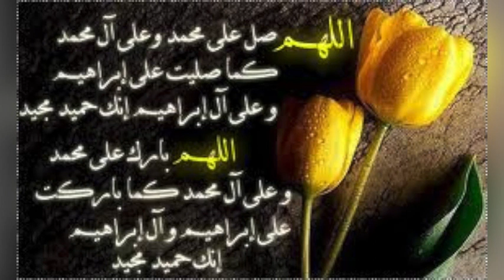Salat Ibrahimiya | صلاة ابراهيمية